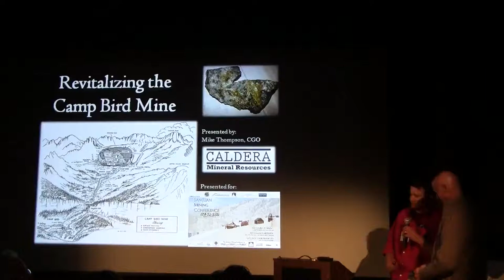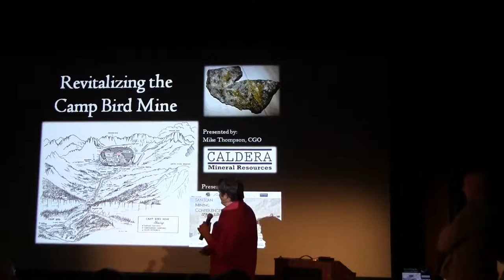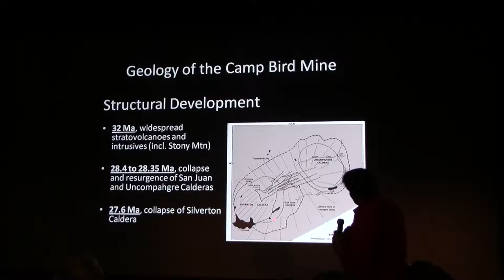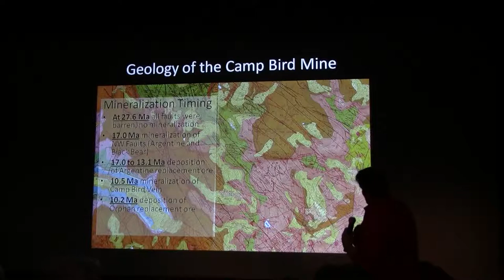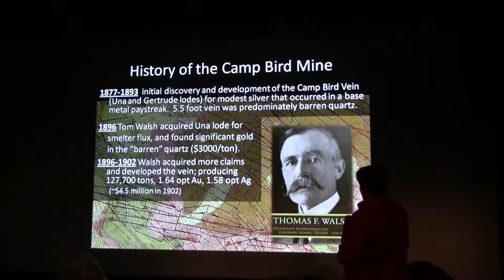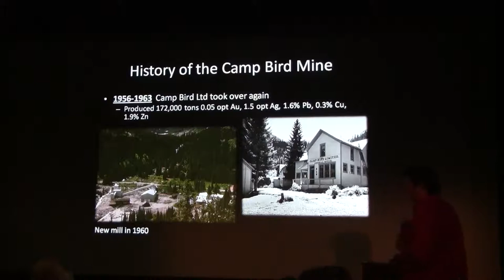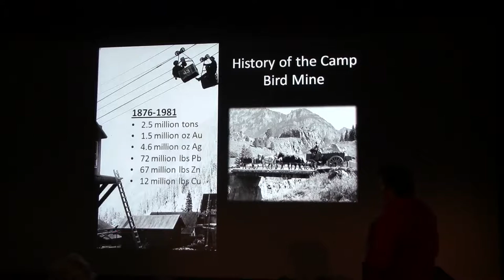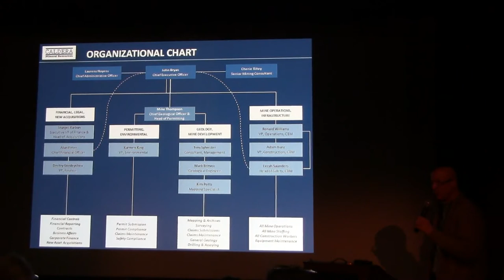Mike Thompson - Revitalizing the Camp Bird Mine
"Revitalizing the Camp Bird Mine" presented by Mike Thompson at the Third Annual San Juan Mining Conference held in Lake City, Colorado in 2013.